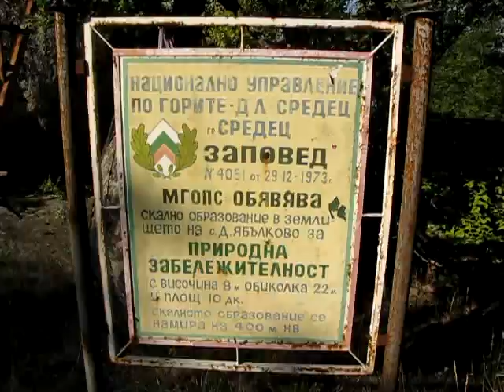Големия Камък - Долно Ябълково Средец Бургас България 1 част Golemiya Kamak - Dolno Yabalkovo Srede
Golemiya Kamak - Dolno Yabalkovo Sredets Burgas Bulgaria part 1
Тракийско светилище Големия Камък с. Долно Ябълково  2010
(Thracian sanctuary Big Stone Dolno Apple) 2010g.